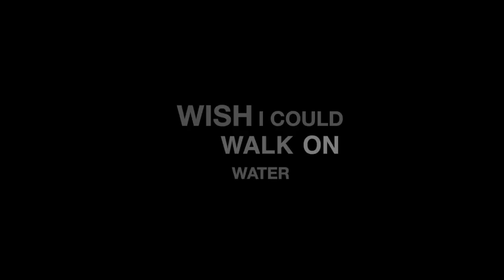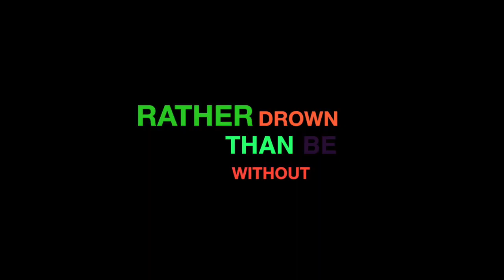Ellis Miah "Walk On Water" Lyric Video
"Walk On Water" Ellis Miah Lyric Video
Written, Produced & Performed by Ellis Miah
Distributed by Bodega Superette